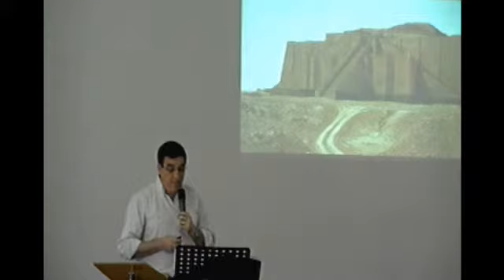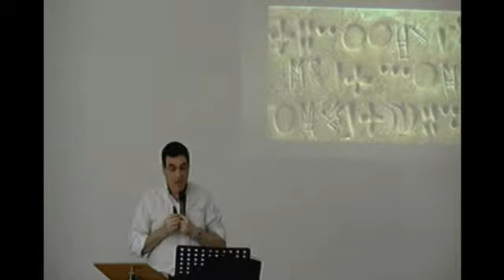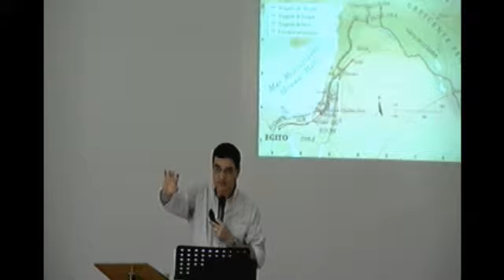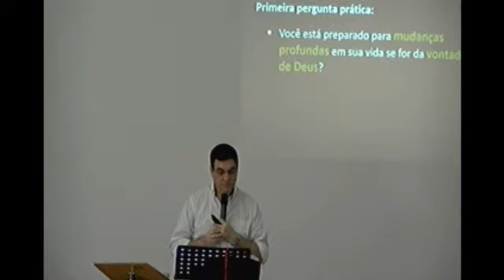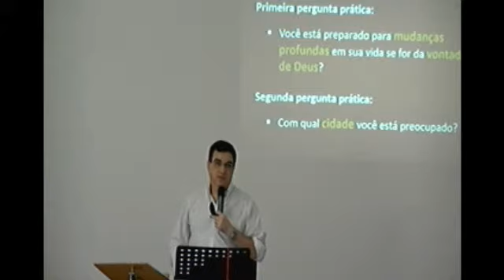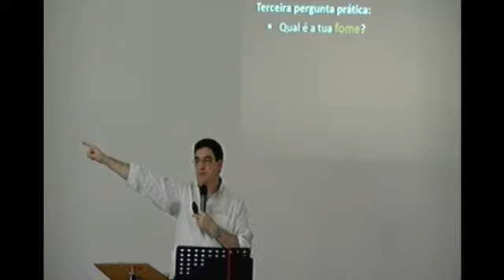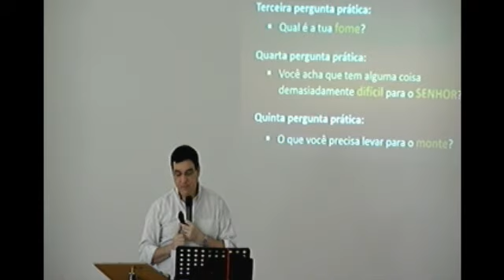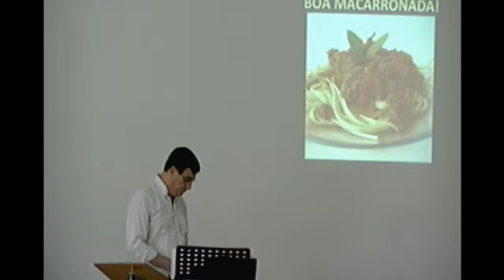EBD Marcos Dumbra